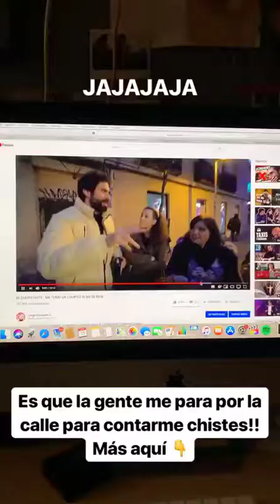JORGESCREMADES @JORGESCREMADES INSTAGRAM STORIES COMPILATION 13 DE ENERO DEL 2019